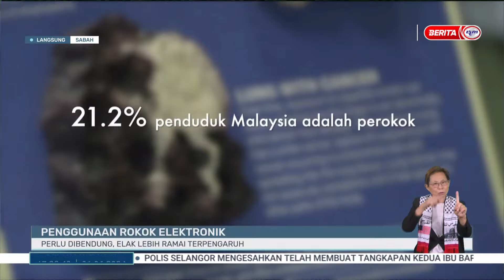1 JUN 2024 BERITA WILAYAH - LANGSUNG DARI SABAH